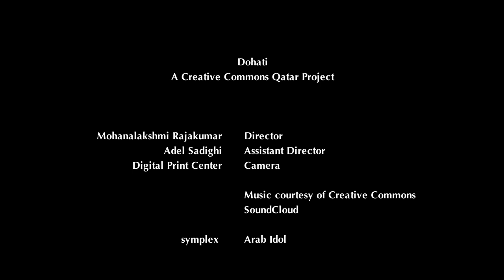More than Desert in Dohati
Hamad Al-Suliman, is a senior student at Texas A and M University in Qatar. He's a creative guy who doesn't mind working hard and loves all kinds of sports.

Dohati is a video blog through which residents of Qatar can share their perspectives and stories. The participants are from all over Qatar (not just Doha!) and include a diverse mix of ages, nationalities, and professions.

We created Dohati as a showcase for the Doha's rich and diverse culture. All the filming, music, and editing are done under Creative Commons Qatar's attribution license. Creative Commons is a worldwide community of musicians, photographers, artists, graphic designers, programmers, writers, and creatives who share their work with minimal licenses for reuse.

The project shares stories of men and women, professors, professionals, and students from India, Kenya, Italy, the US, Lebanon, and Qatar.

Inspired? You too can submit your unique take on living in Qatar by answering what "my Doha" means to you.

To be considered, upload a video of two minutes or less, and send us the link. If your video is included, we'll post it here under the CC attribution license.